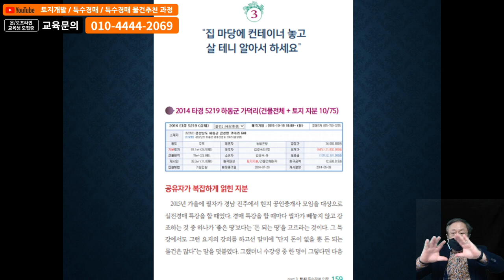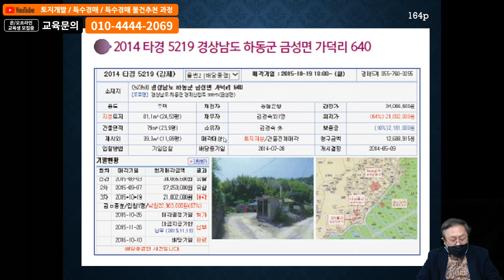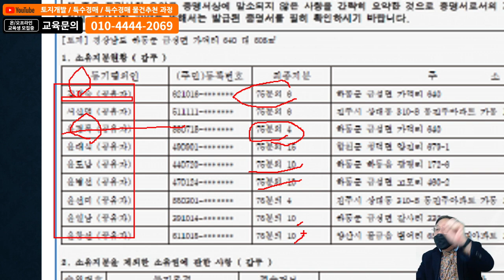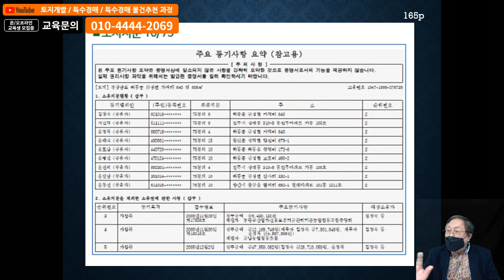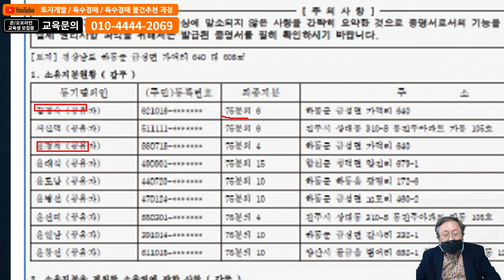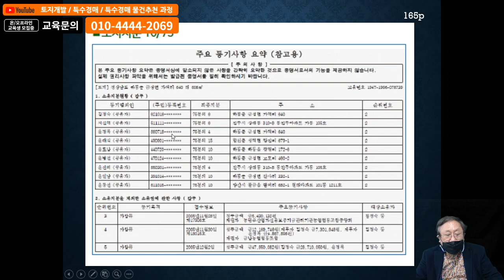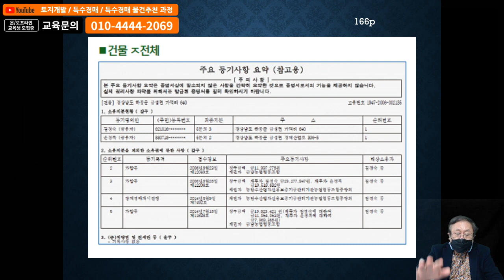토지는 지분 건물 전체매각